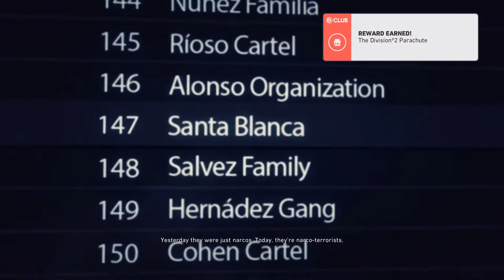Ghost Recon Wildlands - Part 1 Walkthrough (Xbox Series X Gameplay)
What is up everyone! Today I will be playing Ghost Recon Wildlands, new game added onto the gamepass! and bringing you some live commentary, I hope you enjoy this video!

Make sure to share to friends and family!